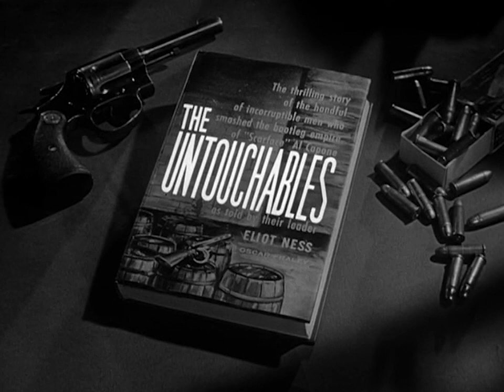The Tommy Karpeles Story - teaser | The Untouchables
"The Tommy Karpeles Story" originally aired on December 29th, 1960. Eliot Ness trails the criminals responsible for a train robbery and seeks help from a wrongly convicted man and his daughter.

THE TOMMY KARPELES STORY
Written by George Bellak
Directed by Stuart Rosenberg
Produced by Herman Hoffman
Director of Photography Charles Straumer
Special Guest Star Joseph Wiseman
Co-starring Harold J. Stone, Murray Hamilton, Madlyn Rhue. Featuring Vic Morrow, Vladimir Sokoloff, Gage Clark, William Newel, Herman Rudin.